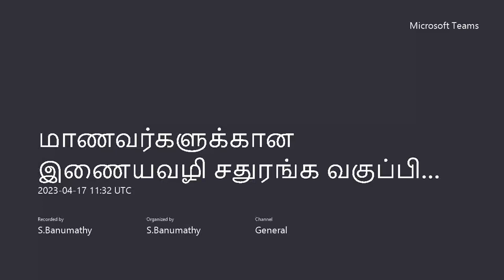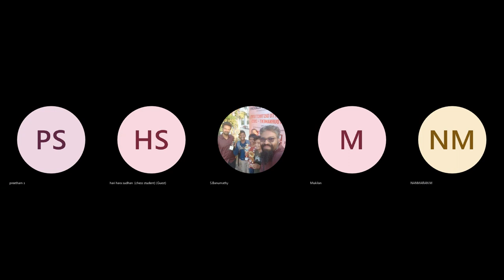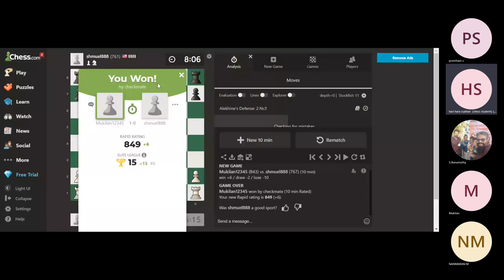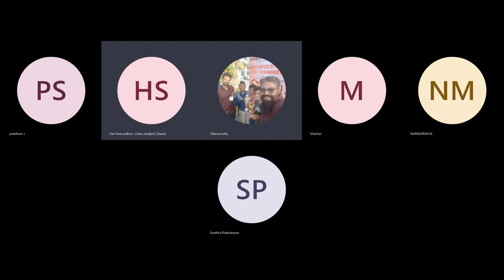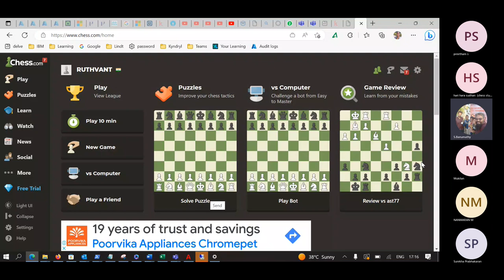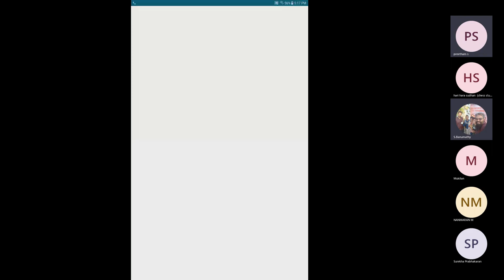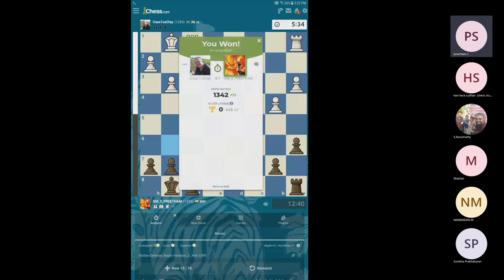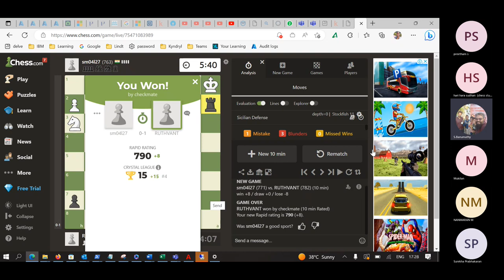ருத்து,நன்மாறன்,முகிலன், அரி, பிரீத்தம் எதிர் சர்வதெச விளையாட்டு வீரர்கள்